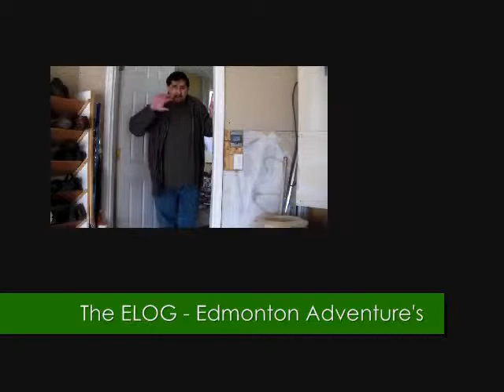ELOG #9 - Blast From The Past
So i found these awesome toys of mine that were in storage. Brings back memories.